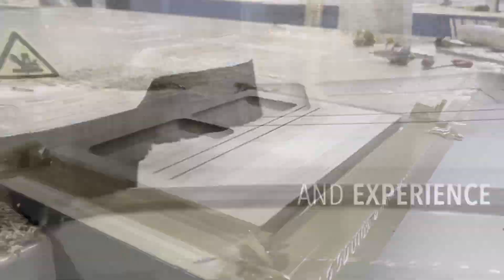Short story about us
would you like to get to know our team and what our work looks like?  in this video we will try to show you that our experience is a guarantee of a perfectly done job.